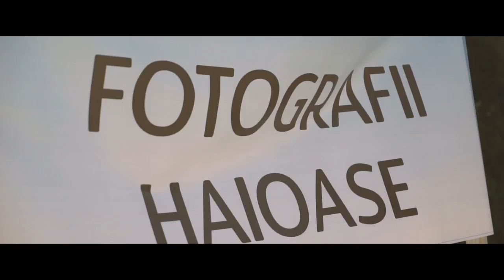Alo Tata! E ziua ta! 2017 Bacau